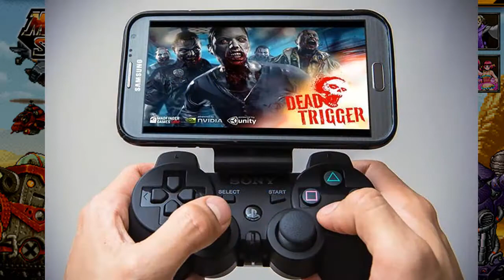PORQUE SNK Hizo Metal Slug Attack y MSA Chino..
Aqui te contamos la historia que ya sabes... es repollo.. pero del bueno..